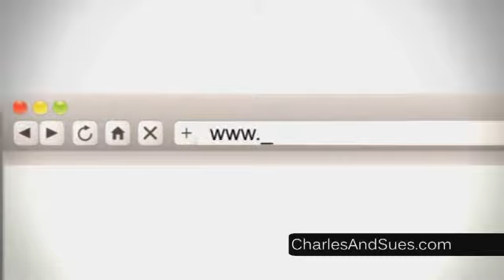Charles & Sue's School of Hair Design Job After Graduation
If you're considering a career in hair design go to take your first step towards you're successful new life.